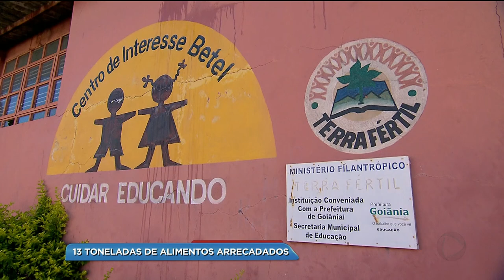BG - 13 toneladas de alimentos arrecadados - 21-12-2017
A campanha natal para todos da Record TV Goiás foi um sucesso. Foram arrecadadas 13 toneladas de alimento que vão beneficiar várias instituições.